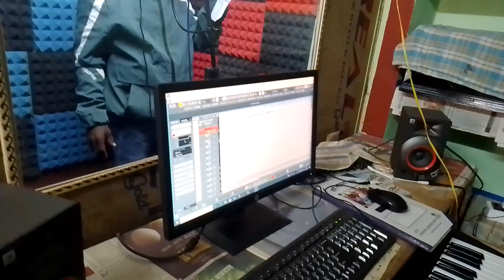New santhali sohrai video ll Aane wala bro hum log ka channel HH HEMBROM OFFICIAL me johar 🙏